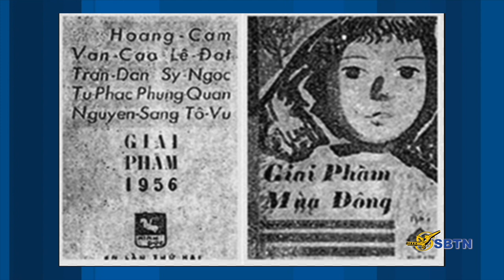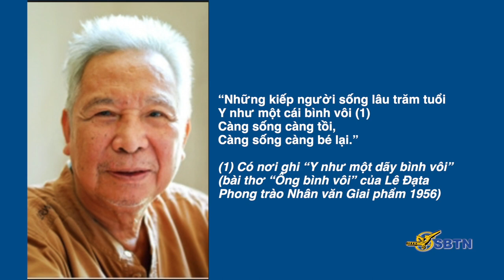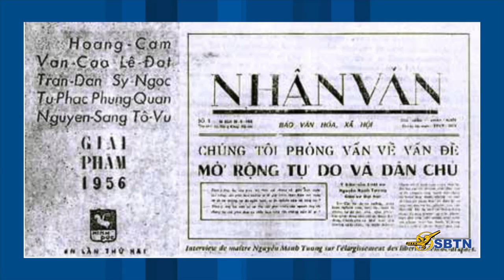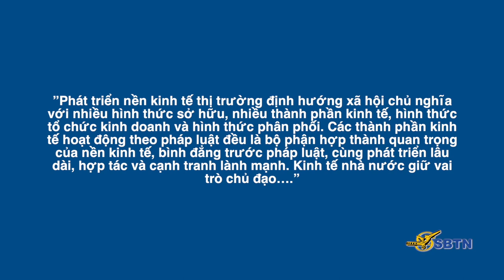VATV | VẪN NHƯ ÔNG BÌNH VÔI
24/05/2019
Nam Anh